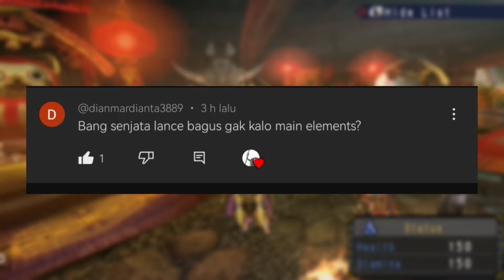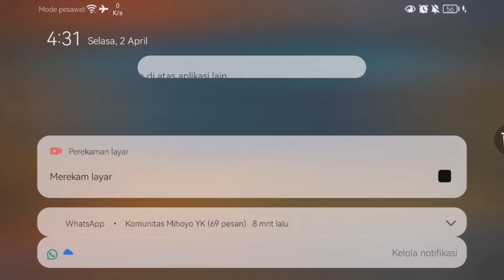MHP3RD | Attack up / Element up 🤔